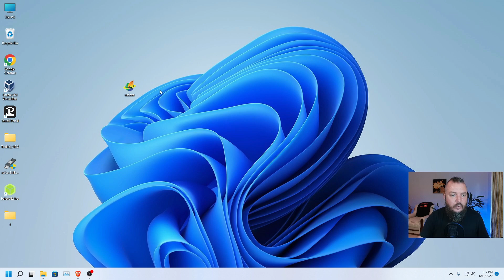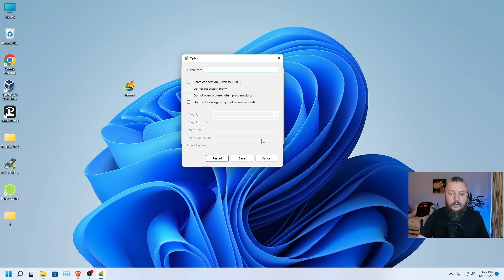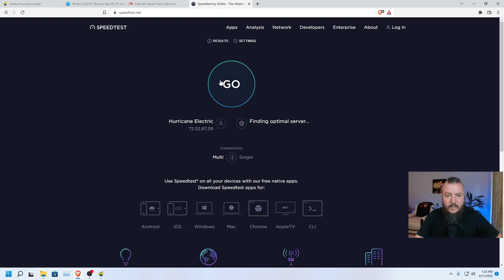Free VPN pentru PC | Ultrasurf VPN Fara Limita De Trafic | VPN Gratuit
In acest tutorial iti prezint Ultrasurf VPN, un VPN Free fara limita de trafic. Ultrasurf poate fi folosit atat pe PC, cat si pe iOS, Android si extensie in browser. Cu un VPN gratuit, fara limita de trafic, poti accesa site-uri care nu sunt disponibile in tara ta, fara sa iti fie dezvaluita adevarata adresa IP.

0:00 Intro
0:54 Site Ultrasurf
1:21 Descarcare Ultrasurf
2:21 Verificare adresa IP
2:50 Test viteza
3:42 Outro

❗Daca vrei sa dai o bere rece, o poti face aici

❗Daca ai nevoie de ajutor in devirusare, optimizare PC sau suport instalare Windows, te pot ajuta.